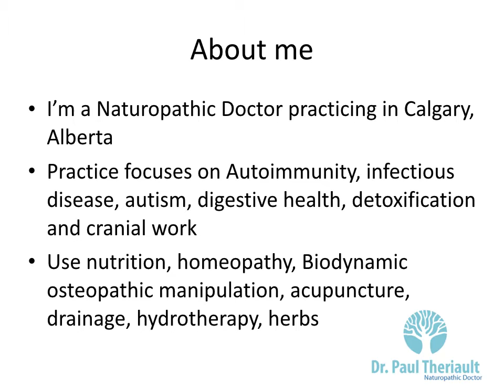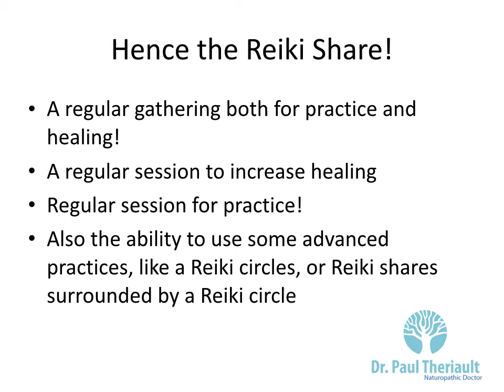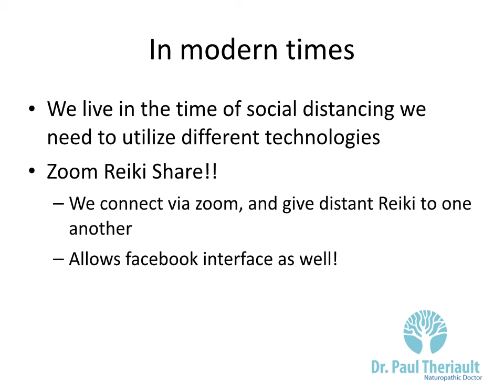Reiki Techniques What is a Reiki Share?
A brief explanation of what a Reiki share is.